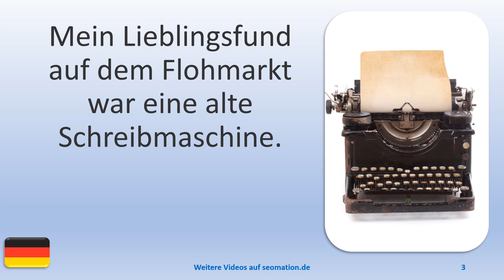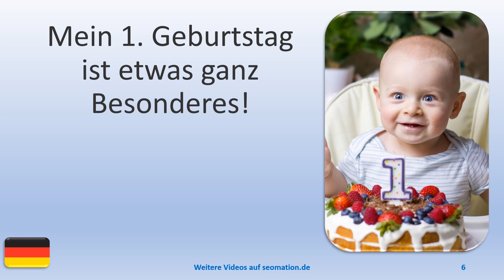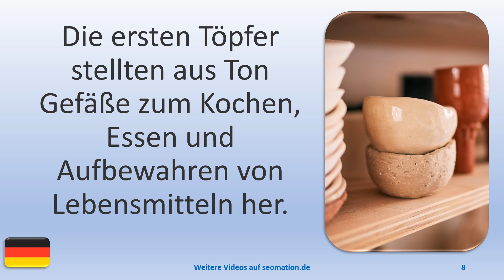▶️10788▶️Ich lerne Deutsch mit Texten und Bildern in unterschiedlichen Situationen. Lies Info unten!